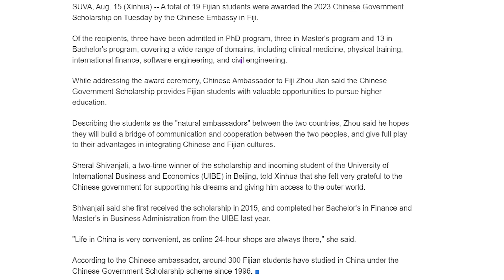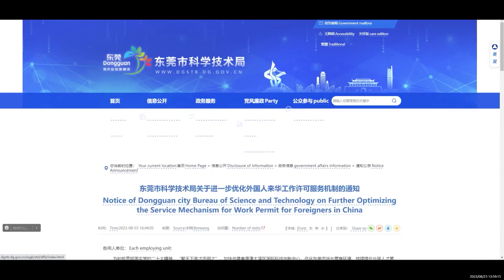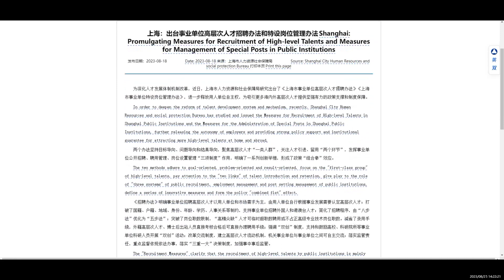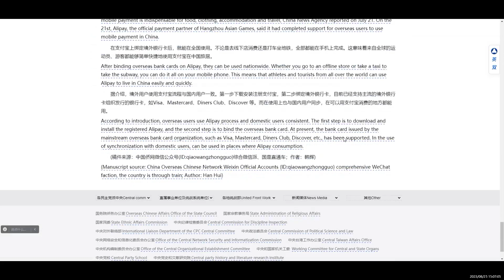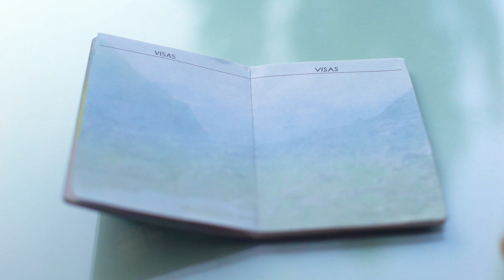China Study Abroad News|August 25|YARXARY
1. 19 Fijian students receive Chinese government scholarships
2. New Work Permit Policies for Foreigners in China Has Been Launched
3. Doctoral Degree means Green Card? YES!
4. WeChat Pay can be bound to international bank cards!
5. Notice on the temporary exemption of fingerprint collection requirements for some visa applicants.